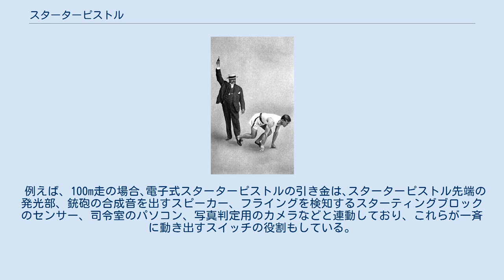スターターピストル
スターター(左) スターターピストルとは、陸上競技・競泳・運動会などで、スタートの際に鳴らす、音が出る銃のことである。
いわゆる号砲。
信号器ともいう。
一般には紙火薬（紙雷管）を使用することが多く、実弾などはあまり使われない。
最近では火薬を用いない電子式のスターターピストルもある。
 陸上競技をスタートする際、スターターが鳴らしてスタートの合図をする。
種類としては、紙火薬（紙雷管）を用いるものには単発式と双発式の2種類があり、このほか火薬を用いない電子式のものもある。
 火薬を用いるスターターピストルの場合、ゴール地点の計時員は音ではなく白煙を見て計時を開始する。
これはスタート地点とゴール地点との距離が開くと音の確認では誤差が大きくなってしまうためである。
ただ、空気中の白煙は確認しにくいことがあるためスターター側に補助員を付けて信号器反射板（棒の先に黒い板がついた形状で、黒い板を背景にすることで白煙が見やすくなる）を用いることもある。
 スターターは発砲音で耳を傷めないようプロテクターを耳に装着することが取扱説明書などで推奨されている。
 近年では花火よりも単価が安いことから鳥獣対策にも利用されている。
 単発式 火薬を1つ詰めて、1つ出すという方式。
音は双発式よりは小さく、運動会などでは使われないことが多い。
 双発式 火薬を二つ詰め、2つ出るという方式。
音は弾の大きさにもよるが大きい。
この音は微妙にずれがあって、「パパン」という音がする。
運動会や陸上競技では、たいていこちらが使われる。
（フライング警告のため） 火薬を用いずに合成された電子音をスタート音として用いる方式。
陸上競技などでは各レーンの後方にスピーカーボックスを置いて一斉にスタート音を鳴らす機能をもったものや、エレクトロニックフラッシュが組み込まれ閃光を放つなど多機能のものがある。
競輪では後者が使われる。
 例えば、100m走の場合､電子式スターターピストルの引き金は､スターターピストル先端の発光部、銃砲の合成音を出すスピーカー、フライングを検知するスターティングブロックのセンサー、司令室のパソコン、写真判定用のカメラなどと連動しており、これらが一斉に動き出すスイッチの役割もしている。